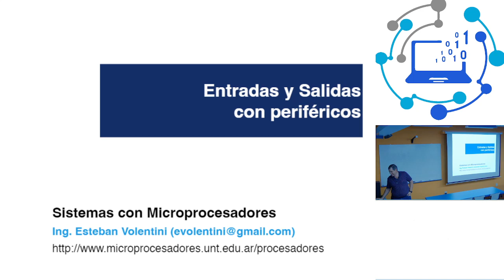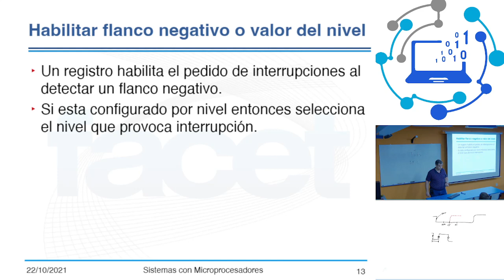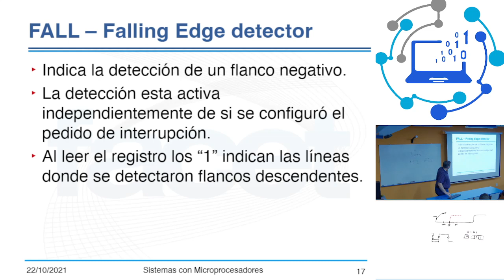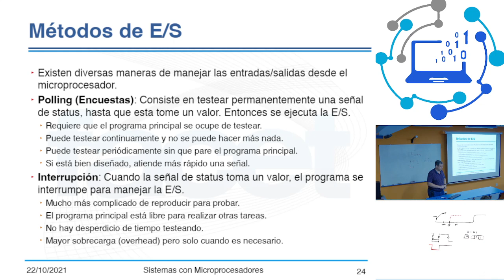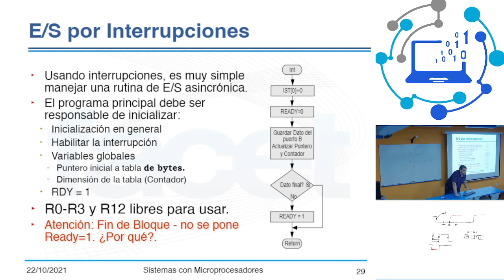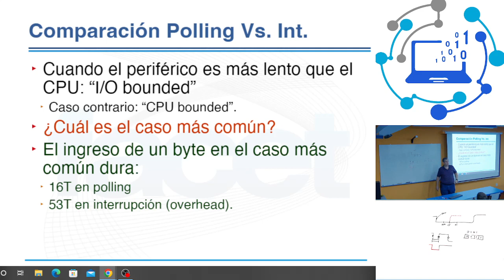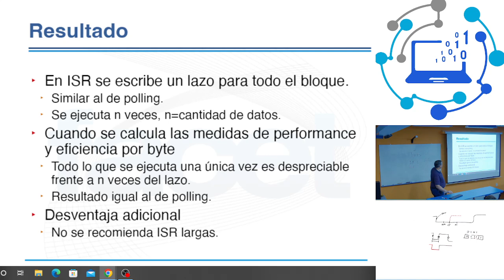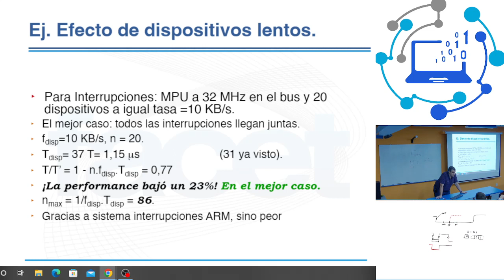Sistemas con Microprocesadores, UNT 2022 - Teoría, Clase 22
Entradas/Salidas con Periféricos: Interrupciones individuales de GPIO en el LPC4337. Interrupciones por flanco y por flanco/nivel. Overhead en la transferencia de datos por interrupciones y polling.